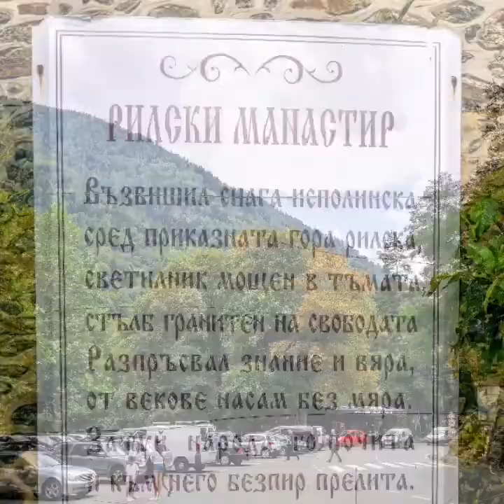Посещение на Рилски манастир 07.08.2020